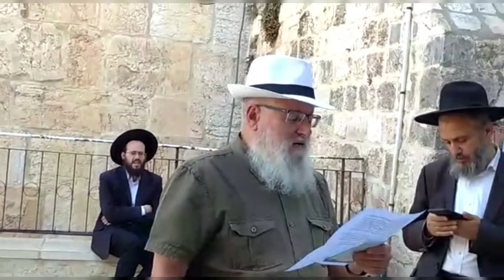פי ה' המדבר אלינו מפיו של רשע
עיקר החטא של שבעה עשר בתמוז: עזיבת ה' • עיקר החטא של תשעה באב: בכיה של חינם • אז והיום • פי ה' המדבר אלינו מפיו של רשע • להקשיב לדברי התורה הנאמרים מפי ה' • לא להטות אוזן לדברי הבל מפי ''מומחים'' • פרופ' הרב יואל אליצור • שבעה עשר בתמוז • בית המדרש בהר הבית ומאחורי בית הכפורת